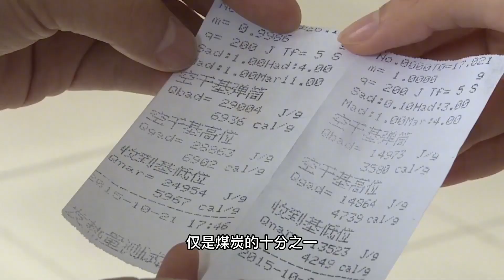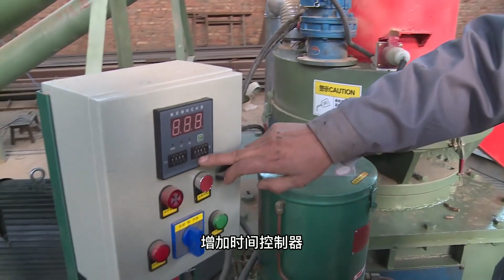顆粒成型機變身”燃料倉“？ 1噸木屑60秒成型，節能環保一鍵操作【發明迷】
牛人發明成型機，一噸木屑六十秒就可以成型，環保還快捷！